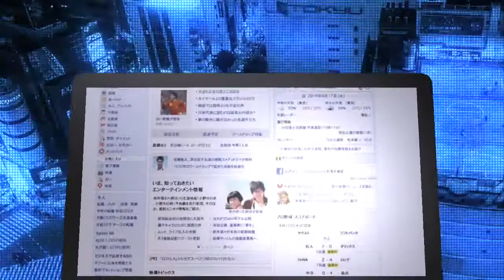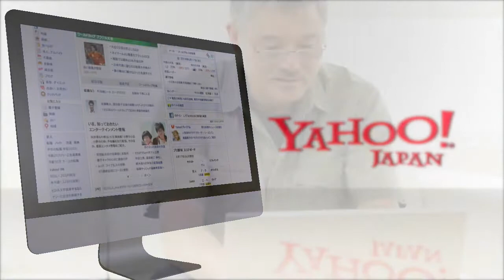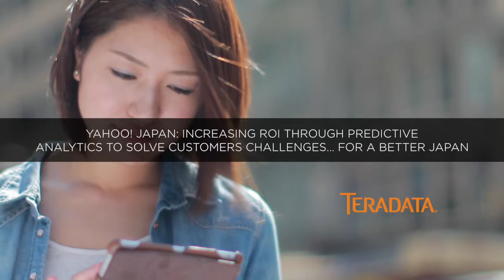Yahoo! JAPAN: Collaborating & Innovating with Analytical Ecosystems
With the ability to collaborate across ecosystems with Teradata, Yahoo! Japan allows users to look at customer behavior for services like shopping, real estate and e-commerce.